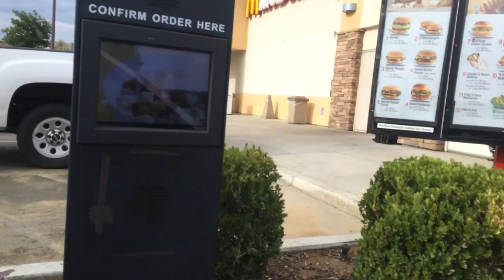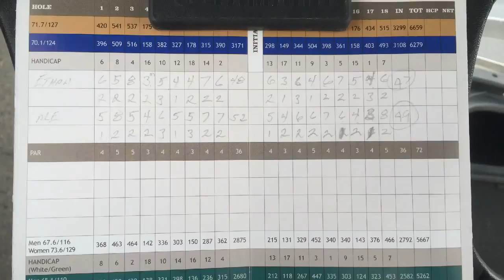Hitting Balls With a Metal Stick! (Golf) Vlog #2